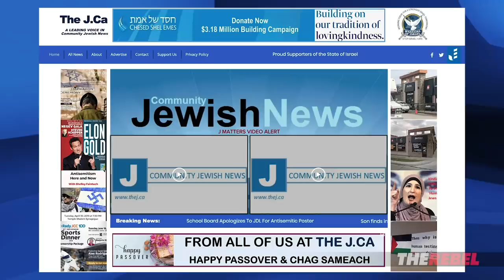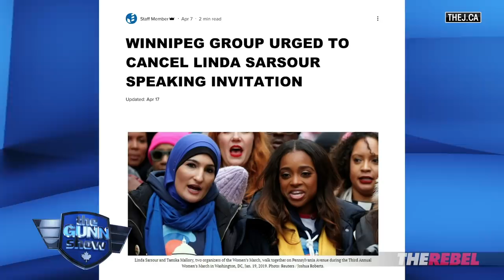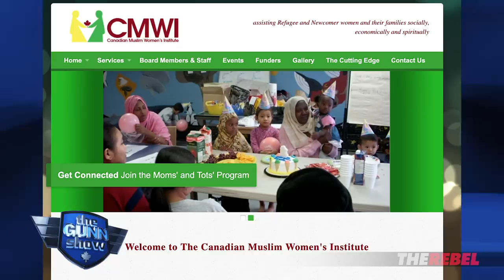Linda Sarsour's trips to Canada going under-reported | Sheila Gunn Reid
Sheila Gunn Reid of TheRebel.media reports: On last night's episode of The Gunn Show, Marty Gold joined me to discuss the lack of pro-Jewish news in Canada by highlighting how Linda Sarsour's recent trip to Vancouver and soon to Winnipeg have gone underreported.